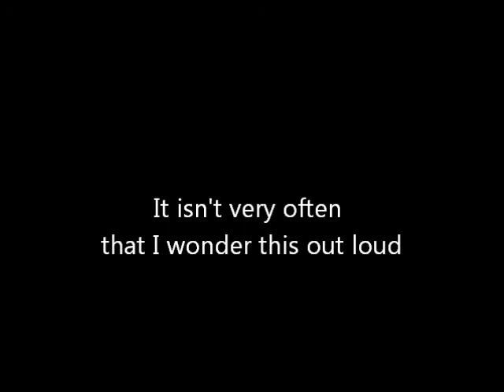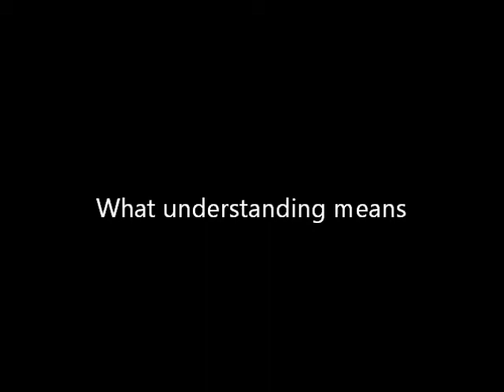"Understanding" - A Piano Poem